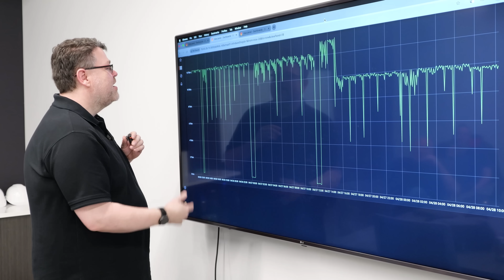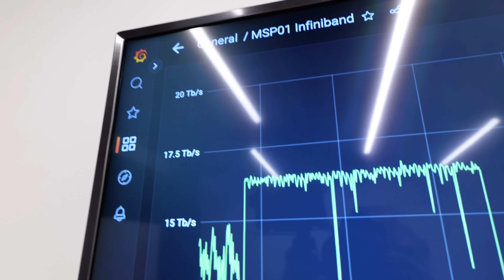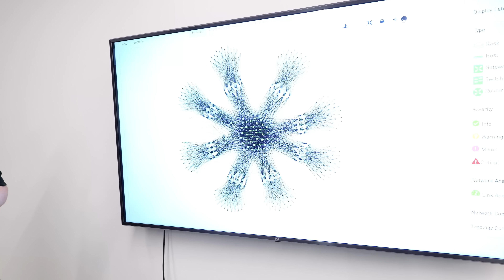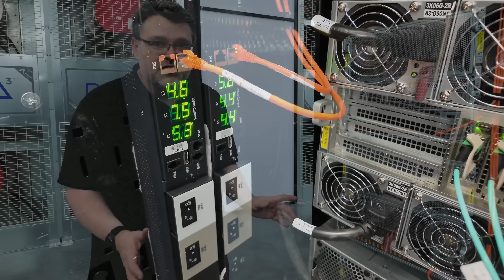Inside the Modern Data Center! SuperClusters at Applied Digital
So much POWER! Taking a look at Applied Digital's NVIDIA Supermicro SuperCluster! Thank you Applied Digital for letting us get a behind-the-scenes look at your modern data center!

0:00 - Welcome to the datacenter!
1:05 - So what's a SuperCluster?
2:34 - What physical infrastructure do you need for this??
4:03 - Multi-megawatt energy load tour
5:19 - Networking an entire datacenter
8:14 - Applied Digtial Interview / Architectural design
9:33 - Storing alllll the data -- approx. 2 terabytes per second!
11:35 - What software do they use for all this?
12:55 - Monitoring for errors ft. Wendell causing chaos
13:45 - Rack servicability
14:21 - Why do we need datacenters? What do they do?
15:17 - Conclusion (This place is awesome)